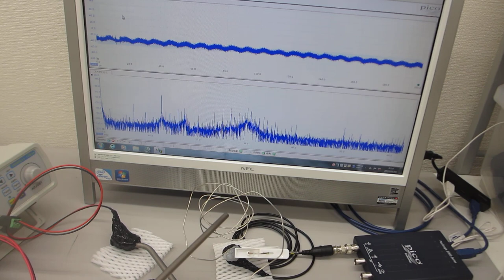超音波発振制御プローブの製造技術（超音波伝搬特性テスト：超音波システム研究所）